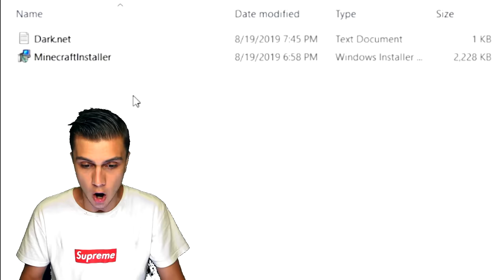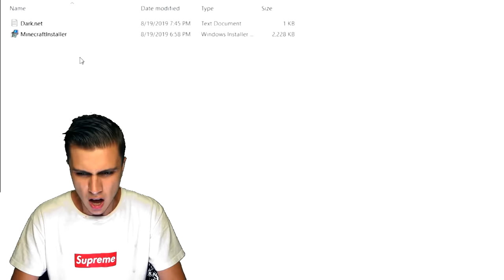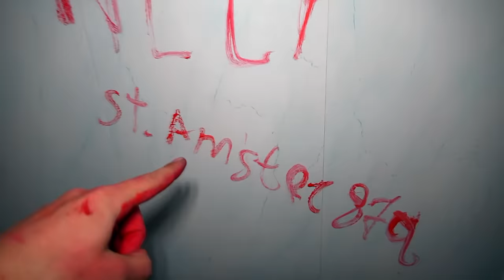(СТРАШНО) КУПИЛ МАЙНКРАФТ с ДАРКНЕТ в 3:00 *чуть не умер*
Я купил майнкрафт в даркнет и начал его проходить, с майнкрафтом что-то странное в нем все было окрававленное. Я решил попробывать его пройти но то что произошло это ужастно

КАК ПРОЙТИ МАЙНКРАФТ КУПЛЕНЫЙ С ДАРКНЕТ ? *Чуть не умер*

СПРАШИВАЙ: ask.fm/s_e_r_h_y_i__k_i_n_g